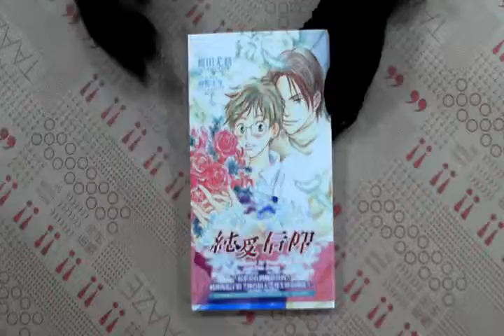TAAZE｜純愛信仰（全） 二手書書況 9571043737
TAAZE｜讀冊生活網路書店「純愛信仰（全）」，找二手書請至